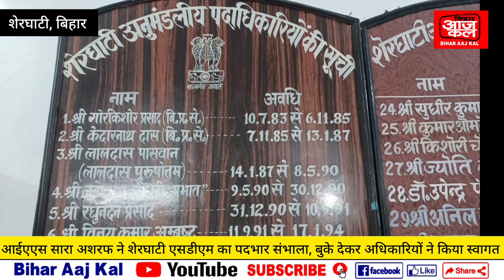सारा अशरफ ने शेरघाटी एसडीएम का पदभार संभाला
पदाधिकारियों ने बुके देकर किया स्वागत